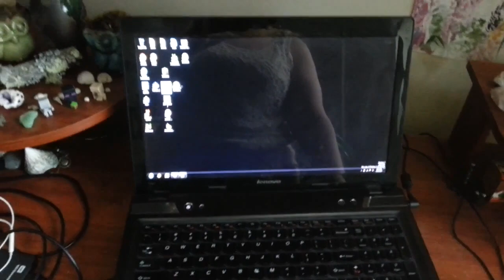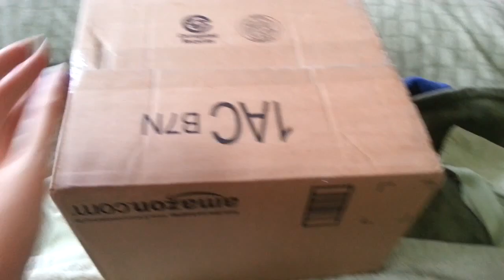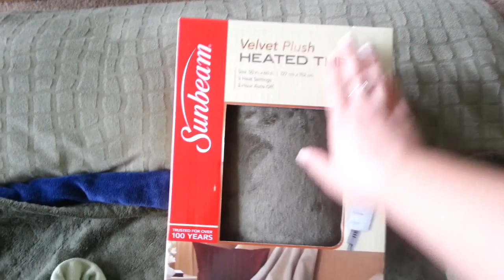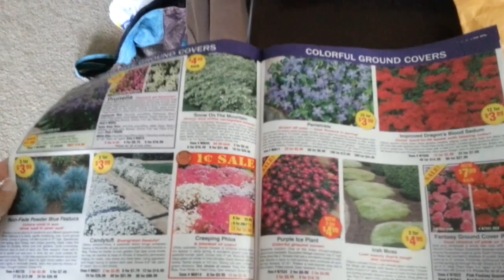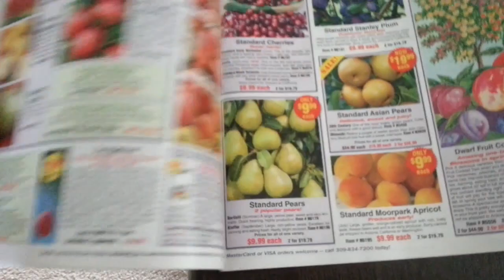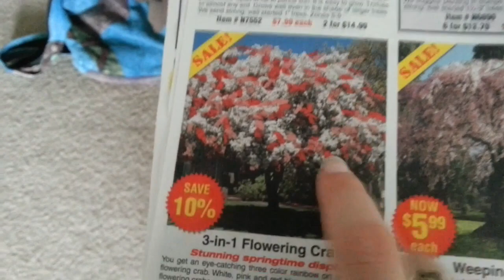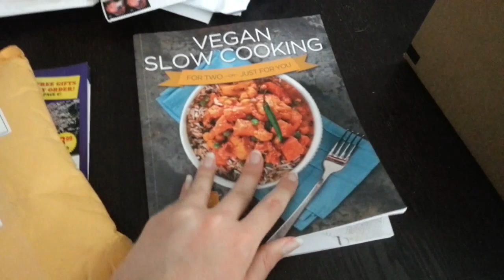So Much Mail! || Day 3